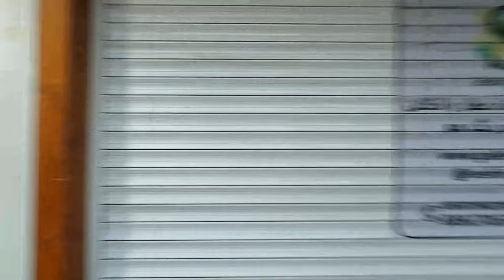MIRZAYE SHIRAZI STREET / Tehran 2023 / Walking Tour / Christmas in Tehran / میرزای شیرازی - - ایران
TEHRAN 2022 walking on Mirzaye Shirazi street

🔷Timestamps Chapters  :
00:00 mirzaye Shirazi
16:30 Moghaddam restaurant

خیابان میرزای شیرازی (با نام پیشین خیابان نادرشاه) خیابانی شمالی - جنوبی در مرکز شهر تهران است که به خیابان‌های کریم‌خان در جنوب و شهید مطهری (تخت طاووس سابق) در شمال منتهی می‌شود.

عمده شهرت این خیابان به فروشگاه‌های متعدد عروسک‌فروشی آن است. در ماه دسامبر که مسیحیان به استقبال سال نو میلادی می‌روند خیابان میرزای شیرازی به بازار کریسمس تبدیل می‌شود و بسیاری از فروشگاه‌های آن به عرضه درختان کاج، گوی‌های رنگی، ریسه، بابانوئل‌های عروسکی، آدم‌برفی می‌پردازند و به این خیابان رنگ شاد می‌پاشند.[۱]

از دیگر جاذبه‌های این خیابان می‌توان به کافه‌ها، رستوران‌ها، قنادی‌ها، ساندویچی‌ها و عروسک‌فروشی‌های فراوانش اشاره کرد. در روزهای ولنتاین عروسک‌فروشی‌های خیابان میرزای شیرازی به فروش اجناسی مربوط به این روز می‌پردازند. قنادی طلایی و ساندویچی طلایی دو فروشگاه پررفت‌وآمد در این خیابان است.

مرکز موسیقی بتهوون که قدیمی‌ترین فروشگاه موسیقی در ایران است نیز در میانه خیابان میرزای شیرازی قرار دارد. این فروشگاه سال ۱۳۳۲ با نام صفحه‌فروشی بتهوون به دست کریم چمن‌آرا و برادرانش افتتاح شد و تا سال‌ها به‌عنوان مهم‌ترین مرکز توزیع محصولات فرهنگی مرتبط با موسیقی شناخته می‌شد. اکنون این مرکز به موزه تبدیل شده‌است.[۲] خیابان میرزای شیرازی یکی از مراکز مهم زندگی ارامنه تهران است و علاوه بر سکونت آن‌ها در این محله، برخی از فروشگاه‌های این خیابان توسط ارامنه مدیریت می‌شوند.

Grand Ayatollah Mujaddid Mirza Abu Muhammad Mu'iz al-Din Muhammad-Hassan al-Husayni al-Shirazi (Persian: أبو محمد معز الدين محمد حسن حسينى شيرازى; Arabic: أبو محمد معز الدين محمد حسن الحسيني الشيرازي; 25 April 1815 – 20 February 1895), better simply known as Mirza Shirazi, was an Iraqi-Iranian Shia marja
After the death of Murtadha al-Ansari, he was known to be the supreme Shia leader of his time, and gained fame for his celebrated 1891 verdict against the usage of tobacco in what became known as the Tobacco Protest in the Qajar era.
He is dubbed as the mujaddid (renewer of the religion) of the 13th century of the Islamic era.
Born in Shiraz, to the renowned al-Shirazi family. HIs father was Mirza Mahmud Shirazi, and his mother was Khanum Musawi. His father died when he was young, and his maternal uncle, Sayyid Husayn Musawi–majd al-ashraf–became his guardian
He began his religious education at the age of four, and completed his introductory studies by the time he was eight years old. He began his advanced classes in jurisprudence and methodology in the seminary of Shiraz. He studied at the religious seminary in Isfahan beginning in 1832, and was granted ijtihad in 1835.
He then moved to Najaf in 1845, and studied under many senior scholars including Sheikh Muhammad-Ibrahim al-Karbassi, Sayyid Sadr al-Din al-Ameli, Sayyid Hassan al-Mudarris and Sheikh Muhammad-Hassan Najafi. He studied for a short while under Sayyid Ibrahim al-Qazwini, author of al-Dhawabit.
Najafi equipped Shirazi with another certificate of ijtihad and a letter of recommendation to Hossein Khan Sardar, governor of Iran.
Upon the death of al-Ansari in 1864, Shirazi was nominated the best qualified scholar to succeed him
Shirazi was considered the leading marja' of the Shia world, especially in Persia. This meant that he was in a position of huge influence, over the Shia community.[8] Two scholars were involved in bringing what was happening in Iran to Shirazi's attention, one of them sent a letter, whilst the other sent one of his students to Samarra to explain matters to Shirazi in person.
The protest started with Shirazi sending a telegram to Naser al-Din Shah on July 26, 1891, protesting the granting of the tobacco monopoly. Shirazi was left with no reply; however, the Shah sent his ambassador in Iraq to Shirazi to try to persuade him to abandon his motive, and that the deal was beneficial to the nation. After another attempt by Shirazi, that was also met with no response, a fatwa began to go around in Tehran, declaring the use of tobacco to be tantamount to war against the Hidden Imam, Muhammad al-Mahdi
The case came to a close on January 26, 1892, when Naser al-Din yielded to the public pressure and cancelled the concession.
Shirazi's protest allowed Shiism to become more popular in Samarra. The Sunnis began participating in the mourning ceremonies of Muharram, with their Shia neighbours. Shirazi's demeanor also inspired them to pursue religious careers. Shirazi tried to use this advantage to strengthen ties between the Shias and Sunnis.[12] His great-grandson, Radhi al-Shirazi narrates when the Sunnis decided to build a seminary for themselves, after reaching a specific stage, they had run out of funds to complete the construction.